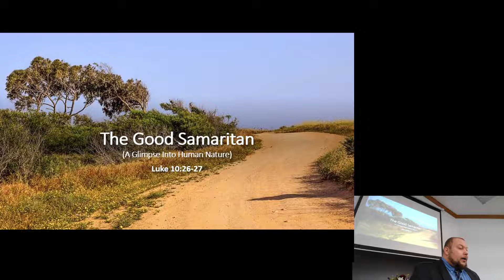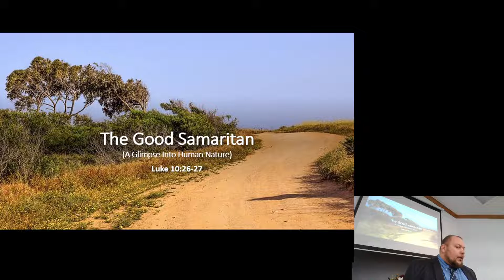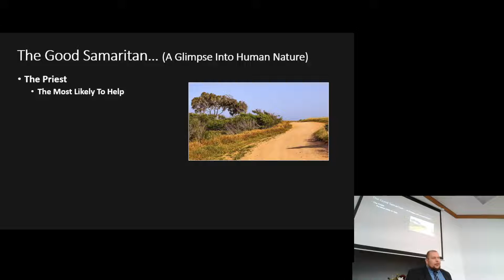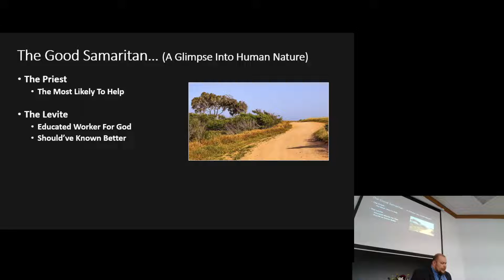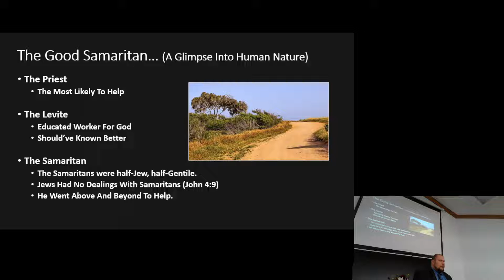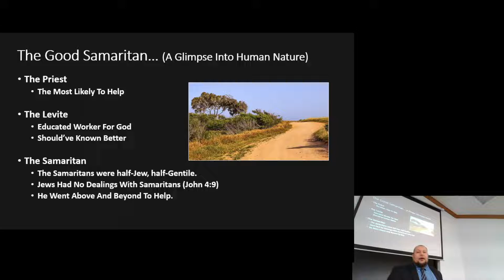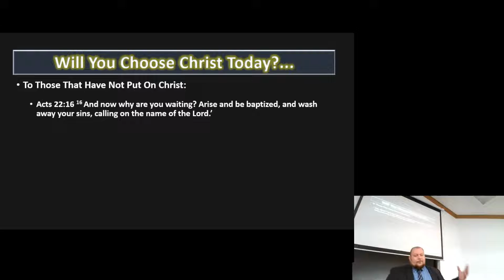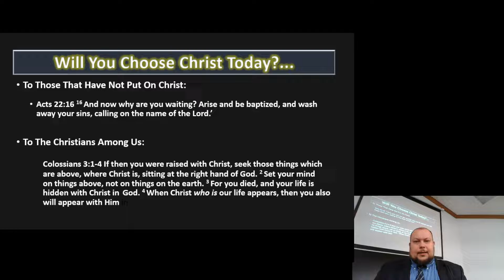The Good Samaritan (A Glimpse Into Human Nature)